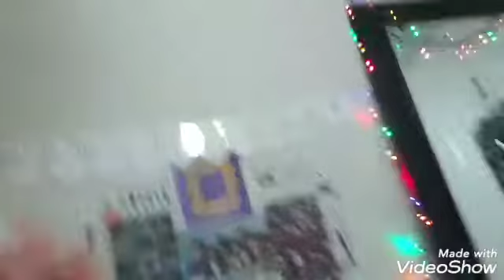F.R.I.E.N.D.S Trivia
Hey, guys, I am back with another video. This was a really fun video to film. FRIENDS is one of my favorites sitcoms ever. I can watch it on repeat forever and not get bored.